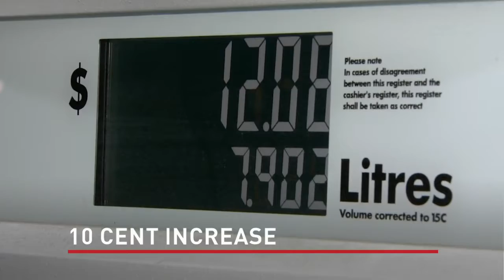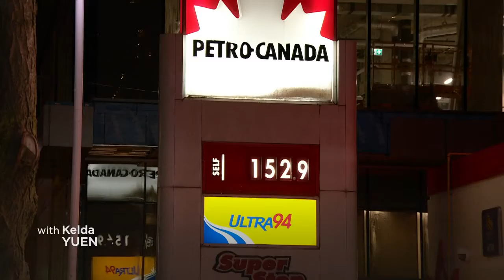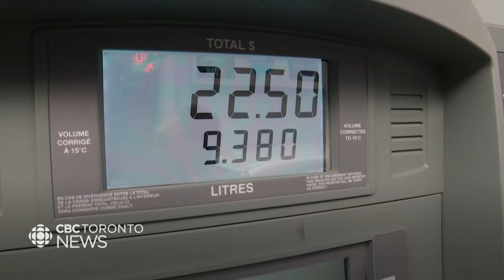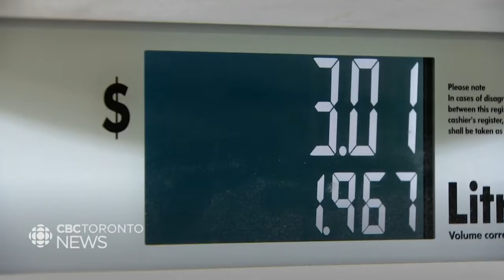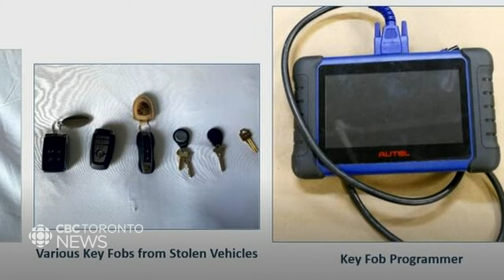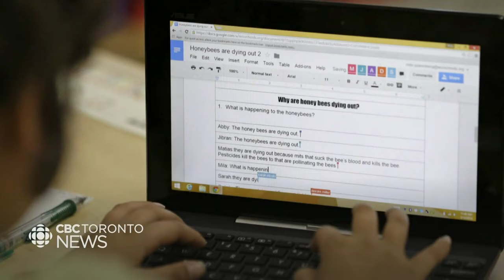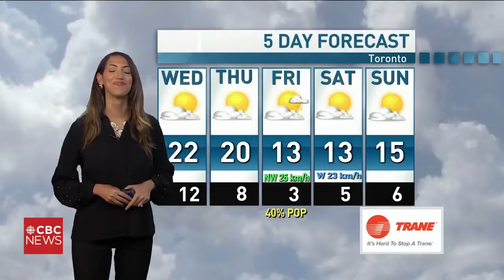CBC News Toronto - October 04, 2022 [Late Night]